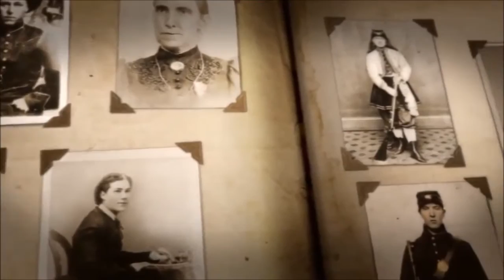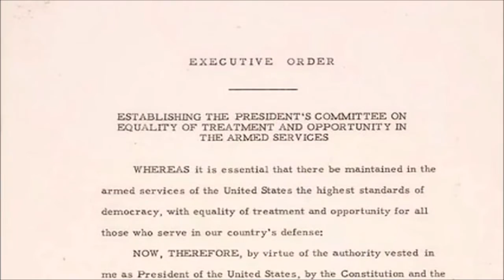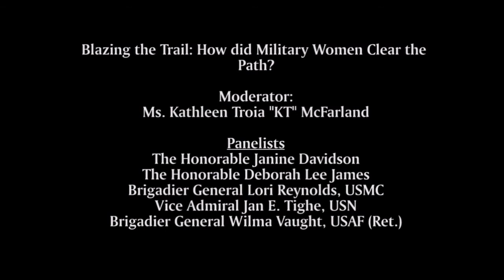Trailblazer Panel Full Video Promo